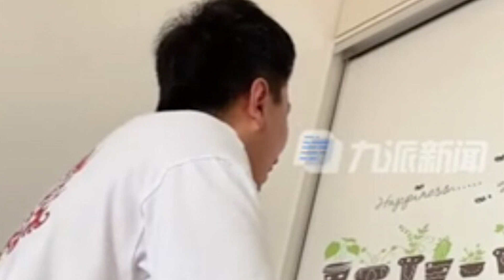คุณพ่อร่ำไห้ ยอมนอนดึกเป็นปี เพื่อติวคณิตให้ลูก สุดท้ายสอบได้ 6 เต็ม 100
โดยทางโลกออนไลน์ของจีนได้แชร์เรื่องราวของคุณพ่อท่านหนึ่งที่พยายามทุ่มเทอย่างหนัก ในการติวคณิตศาสตร์ให้ลูกชายชั้นประถม